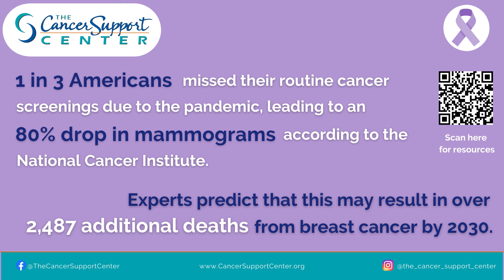Be Fearless & Get Screened this February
This year, due to the pandemic, 1 in 3 Americans missed their routine cancer screenings.

This led to an unprecedented 80% drop in mammograms, according to the National Cancer Institute. With this decline, experts predict that this may result in over 2,487 additional deaths from breast cancer by 2030.*

February is National Cancer Prevention Month. Your actions this month and in the months to come can save your life or the life of someone you love.

Our Kick It Cancer campaign urges you to Be Fearless & Save Lives by scheduling your annual cancer screening and staying up to date on shots.

Head to the link below to learn about where to schedule free or low-cost screenings in your community and take control of your health.

*Statistic from Memorial Sloan Kettering Cancer Center